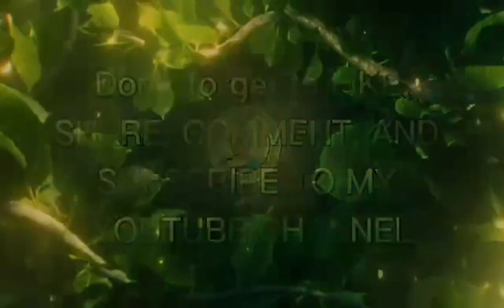KURATSA MENOR | Music Waraynon | Annual Fiesta 2024 | @Lulugayan (Samar)🕺🎼💃|| SVCTV🎬